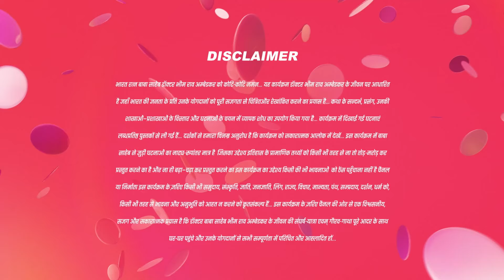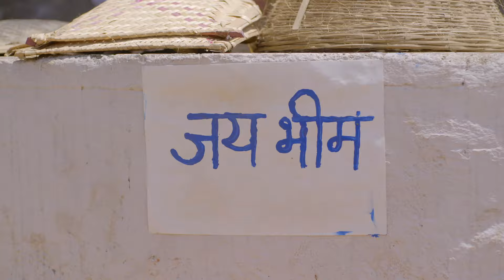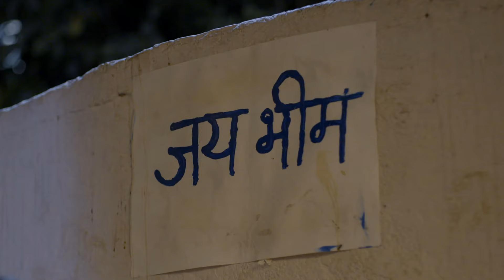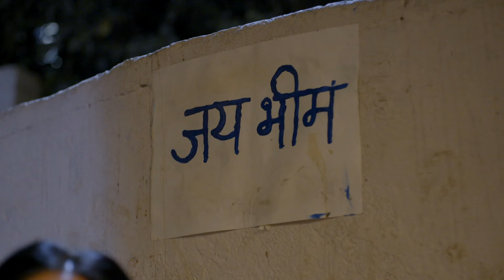छोटी जात वालो से Gyan नहीं चाहिये -Ek Mahanayak-Dr B R Ambedkar Full Ep-543-20 Jan 24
Explore the pivotal moments in the life of the esteemed Indian leader, Dr. B R Ambedkar, in this episode. Immerse yourself in the brilliance and determination that defined him as we guide you through a special episode showcasing the impactful journey of his life.

Show Name : Ek Mahanayak - Dr B R Ambedkar
Producer/Star Cast : Atharva, Narayani, Mahesh Var, Jagannath Nivangune
Episode No :543